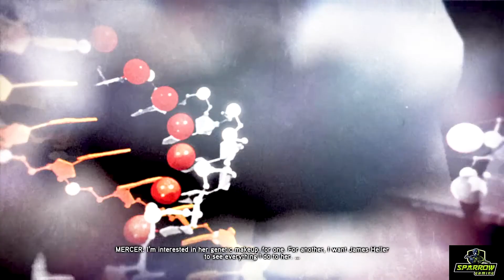😈PROTOTYPE 2 Walkthrough PART 18 | ✅Nvidia GEFORCE GTX 1050 [1080P 60FPS] |🚫NO Commentary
NOT SPONSERED FROM ANYONE ONE

                                            ××××—Specs—××××

Device - HP Pavilion Gaming Laptop
Processor - Intel i5 - 9 gen.
Graphic card - NIVIDIA GEFORCE GTX 1050 (4GB)
 Mouse - Logitech G402 Hyperion Fury
Headphone - Boat Bluetooth wireless